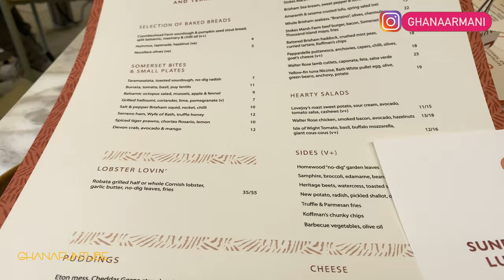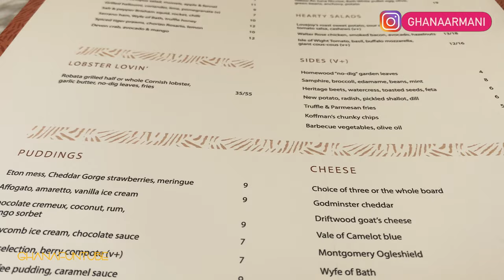HOMEWOOD Hotel & Spa, Bath : Couples Breakaway Hotel In Freshford BATH,UK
Lovely Couple Breakaway Hotel: This Hotel is luxurious and slightly eccentric; think grand Georgian countryhouse and grounds filled with creative artworks and ultra-modern indulgences including a spa,igloo and heated outdoor swimming pool. Homewood Hotel & Spa has it's very own famous gardens, surrounded by an original garden wall.

🔁chapters🔁
0:00 Intro
0:15 Driving through Bathampton (The Bathampton Mill)
2:56 Arriving In Homewood Hotel & Spa Bath,UK
6:49 Homewood Restaurant (Olio Restaurant & Terrace) Menu and 3 course meal

How to get to Homewood. Just six miles from Bath. SAT NAV POSTCODE: BA2 7TD. HOMEWOOD Abbey Lane, Freshford, Bath, Somerset, BA2 7TB

GADGETS USED:
SD CARD
Seagate Portable SSD Drive
MacBook Pro